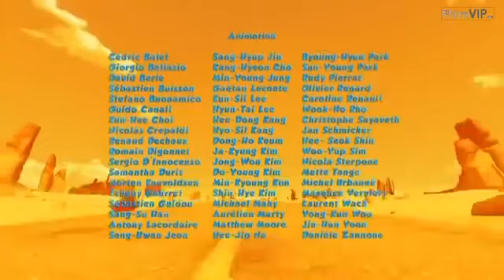Oscar Oasis - amazing chicken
Oscar's Oasis